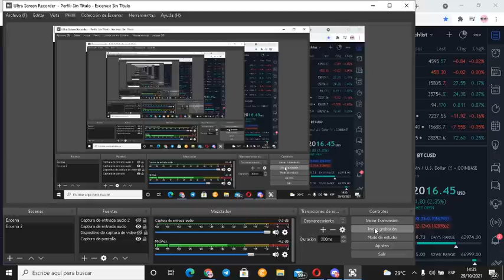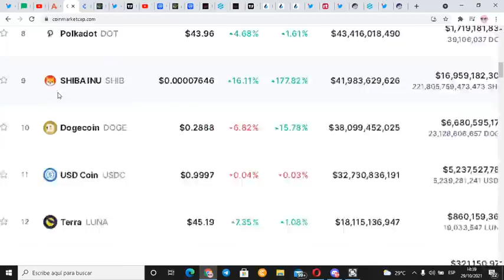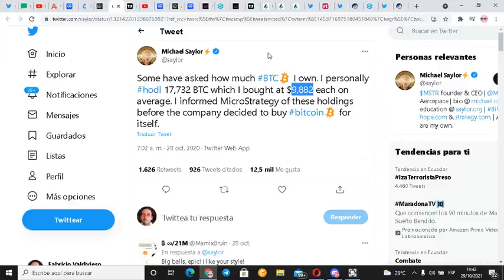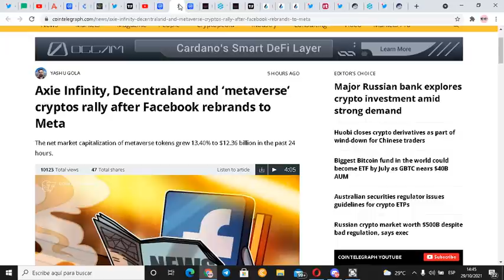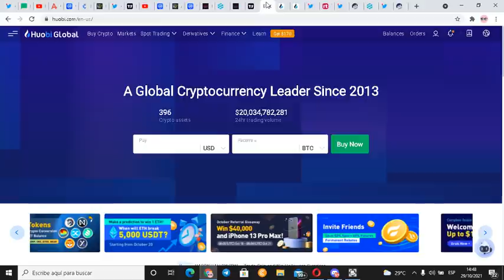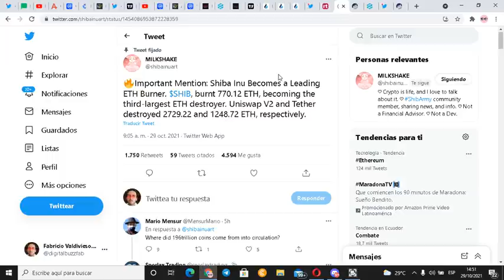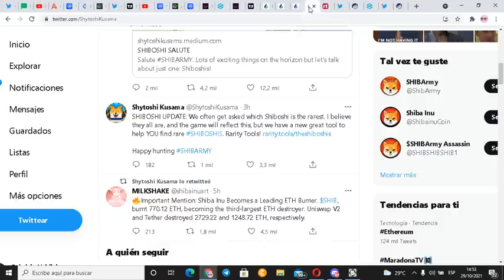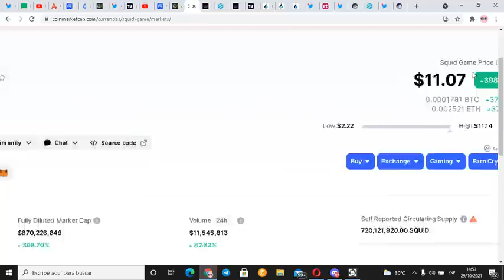🚨URGENTE!!😲▶ SHIBA INU 😮(LA VERDAD) Supply... CRIPTOMONEDAS METAVERSO🚀🤑 SAITAMA COINBASE ROBINHOOD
✅ Código (BUZZ50) y recibe 50% extra en tus depósitos Margin PXBT
😮Aprende a usar crypto tab y mina BTC desde tu pc en este vídeo te explico